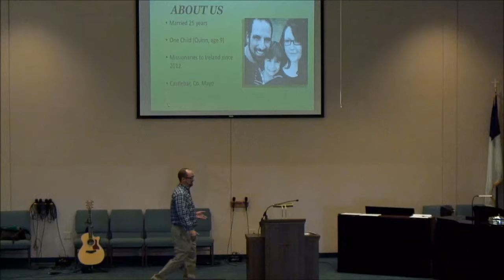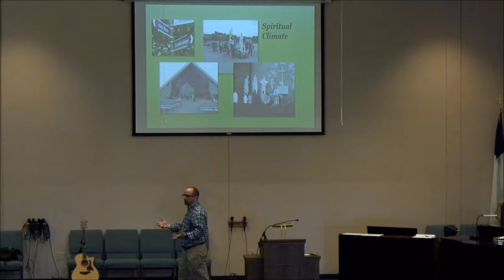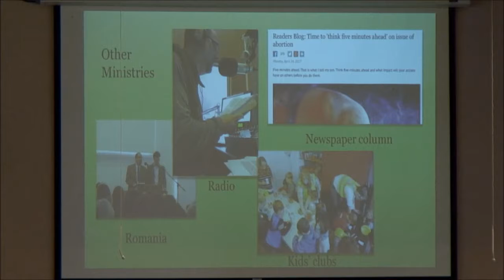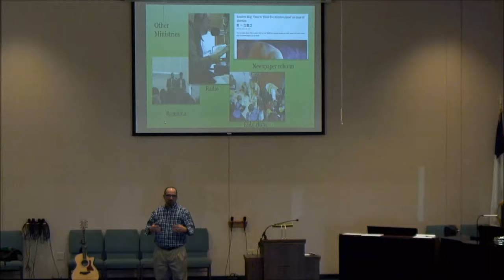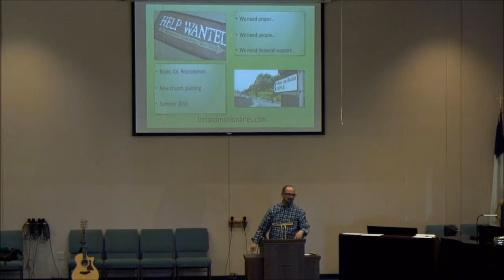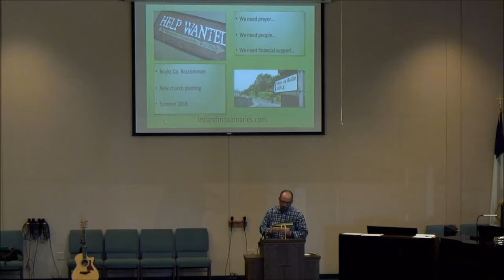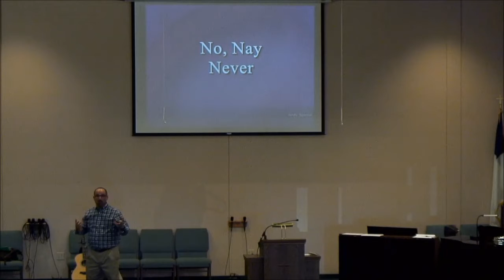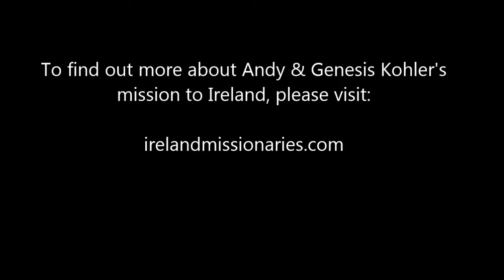Ireland Update - Andy Kohler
Cheyenne, Wyoming